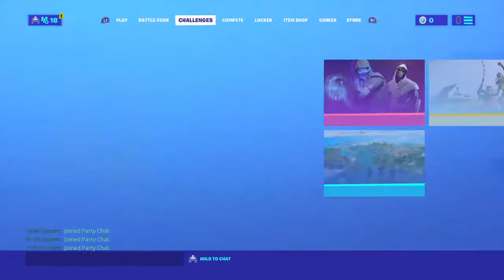Playing duos with the best controller player:O!! FaZe Mcgeezie